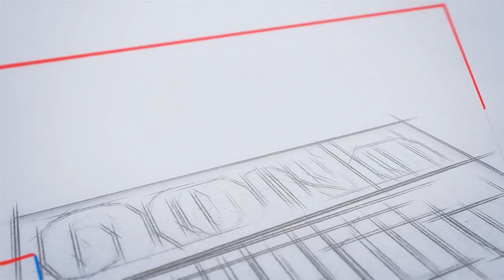Career I തൊഴിലവസരങ്ങളുമായി ബന്ധപ്പെട്ട കൂടുതൽ വിവരങ്ങൾക്ക് വീഡിയോ കാണൂ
തിരുവനന്തപുരം റീജിയണൽ കാൻസർ സെന്ററിൽ വിവിധ  വിഭാഗങ്ങളിൽ സീനിയർ റെസിഡന്റിന്റെ താത്കാലിക ഒഴിവുകളിലേക്ക് (കരാർ അടിസ്ഥാനത്തിൽ) അപേക്ഷ ക്ഷണിച്ചു.